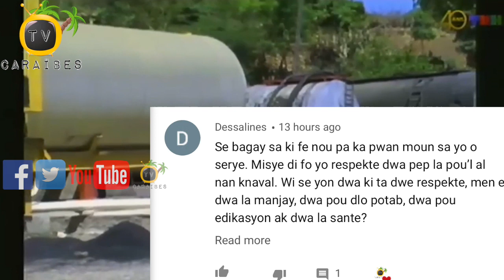Men Izin Asphalt Ak Gravèl Nan Gwo Mòn Lan Ki Pral Pèmèt Travay Kafou Jòf Ak Pòdepè a Ale Pi Vit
Direktè Depatmantal MTPTC Latibonit lan Blondi Odivin ak Kòodonatè gravèl la Huguerre Presendieu fè yon prezantasyon sou fonksyoneman Izin Asphalt ak Gravèl la ki Gwo Mòn nan.  Izin sa a pral pèmèt travay Kafou Jòf Pòdepè a ale pli vit.

Nap Kòmanse Koulye a